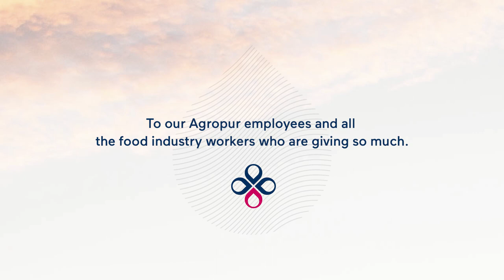Thank You Agropur Heroes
Not all heroes wear capes. To our Agropur employees and all the food industry workers who are giving so much, your perseverance and dedication to produce quality dairy products is appreciated. Thank You.